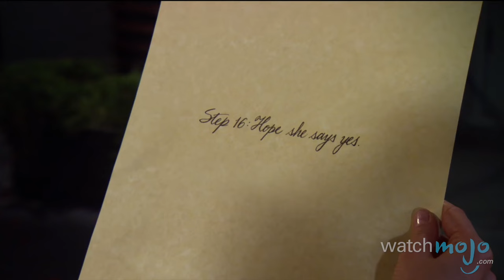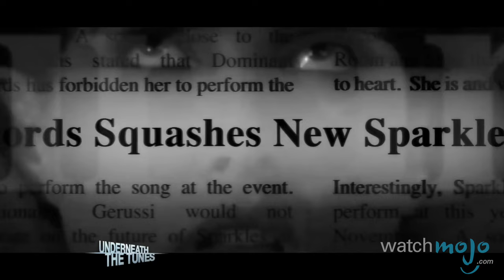Top 10 How I Met Your Mother Episodes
Challenge accepted! as we count down our picks for the top 10 episodes of How I Met Your Mother. For this list, we're taking a look at the funniest, most touching, and quotable episodes of this wonderful sitcom.

Special thanks to our users Peniche5, davidadair94, Lee Carter, Andrew A. Dennison, Chance Ellison, Jordan Brown, Freemantle_uk, Simon Ipek, Charles Parisé, Steve Jercinovic, Madison Blanchard and Jared Ross for submitting the idea using our interactive suggestion tool